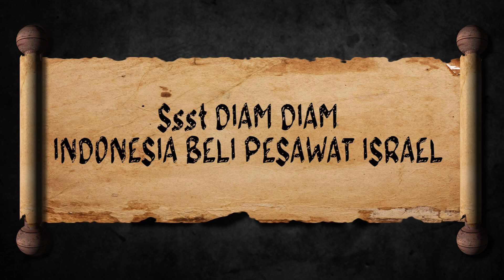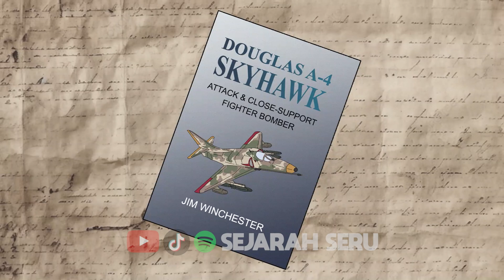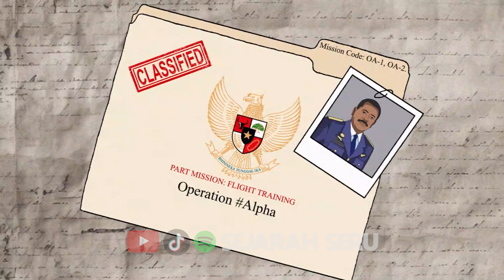Ssst Diam Diam Indonesia Beli Pesawat Israel (Sejarah Seru - Sejarah Indonesia)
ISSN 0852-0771